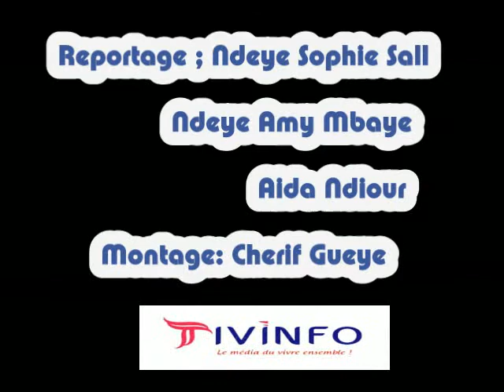Fi' de bourde: le Diarra de Doudou Kende Mbaye